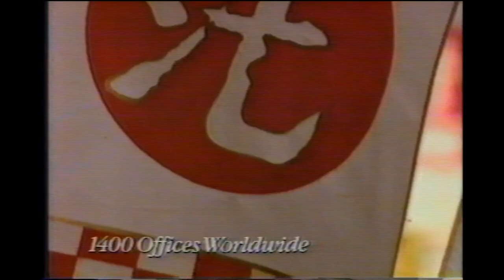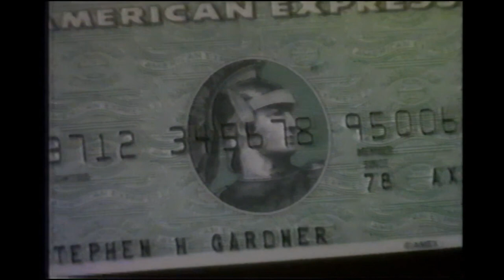American Express - Membership has its privileges commercial (June 1987)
There are some strange de-interlacing issues with this one. I think it may have been a de-interlacing issue when the commercial was edited, and it wasn't obvious since the original recording was interlaced footage. It's only obvious now because of the de-interlacing that occurred when the video was processed from VHS to digital.